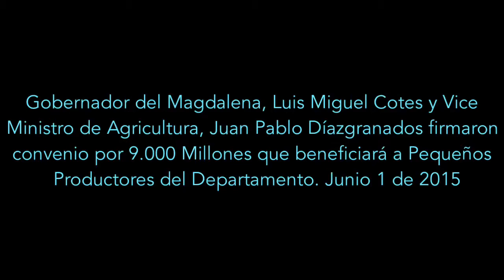Gdor Luis Miguel Cotes y ViceAgricultura Juan Pablo Díaz Granados Firman Acuerdo por 9.000 Millones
Gobernador Luis Miguel Cotes y Vice Agricultura Juan Pablo Díaz Granados Firman Acuerdo por 9.000 Millones